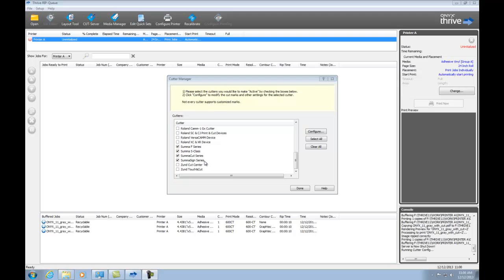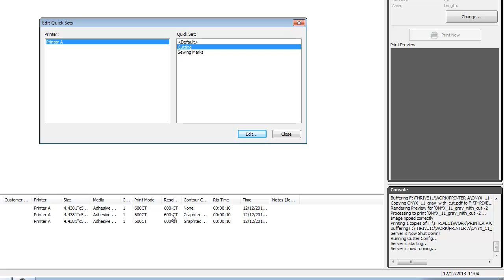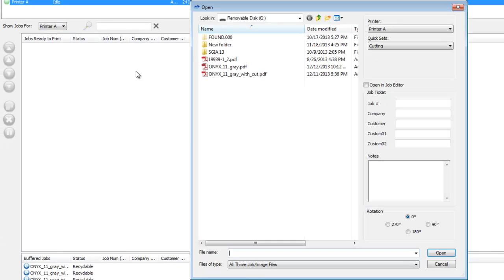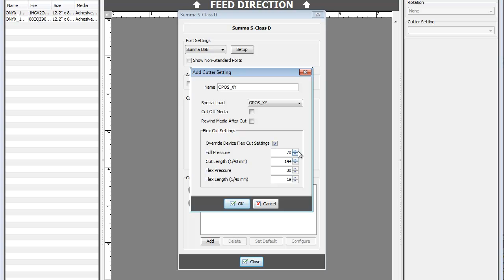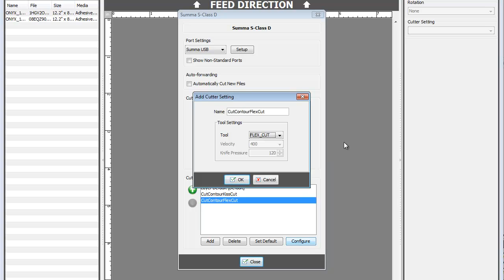Summa Cutters in the ONYX Print & Cut Workflow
Don Carey sets up Summa Cutters for ONYX11